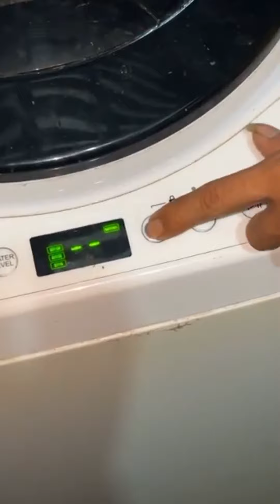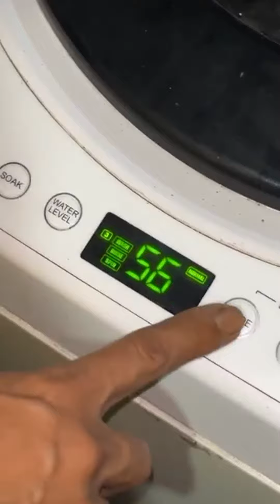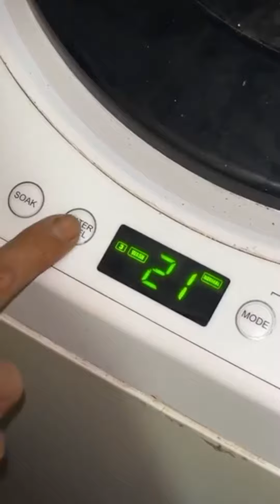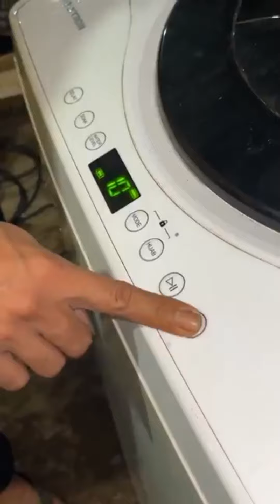NOL RUPIAH...❗❗MESIN CUCI ERROR E1